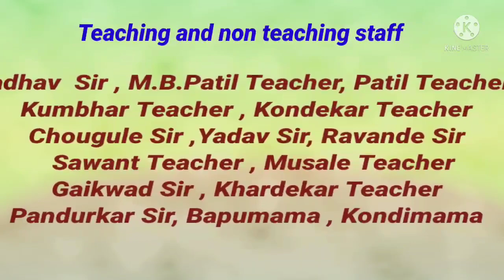शनिवारची कवायत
कवायतीतून शिक्षण